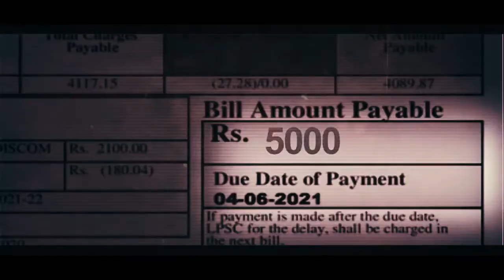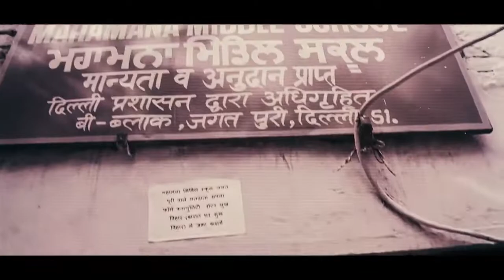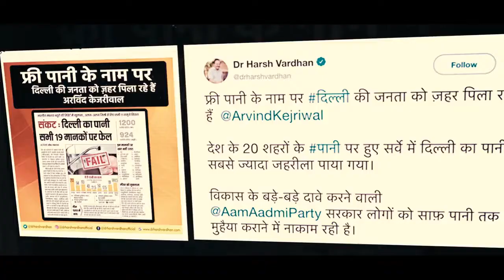ਨਸ਼ਿਆਂ ਤੋਂ ਮੁਕਤ ਕਰਨਾ ਹੈ ਪੰਜਾਬ ਨੂੰ, ਤੁਸੀਂ ਇੱਕ ਮੌਕਾ ਦਿਓ ਮੋਦੀ ਸਰਕਾਰ ਨੂੰ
ਦੇਸ਼ ਨੂੰ ਬਚਾਉਣ ਲਈ ਤੁਸੀਂ ਭਗਵਾਂ ਲਹਿਰਾਂ ਦਿਓ, ਹੁਣ ਇਕ ਵਾਰ ਕਮਲ ਖਿਲਾ ਦਿਓ।
ਜੜ੍ਹ ਤੋਂ ਮਿਟਾਓ ਤੁਸੀਂ ਝੂਠੀ ਸਰਕਾਰ ਨੂੰ